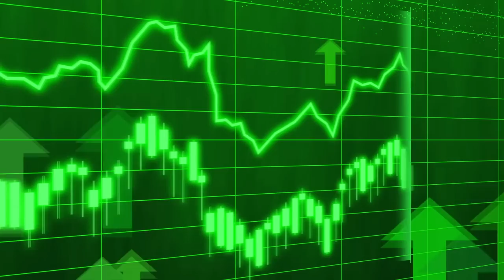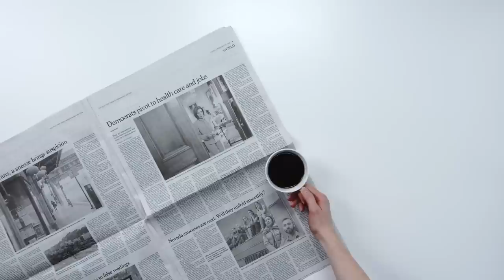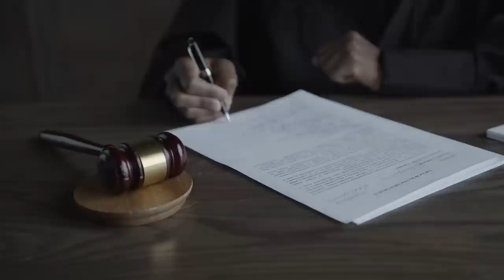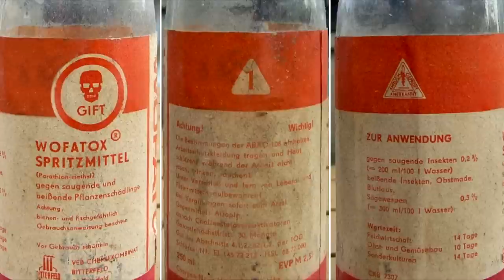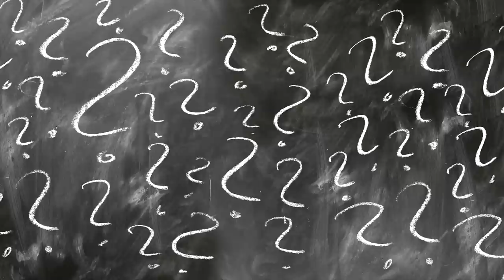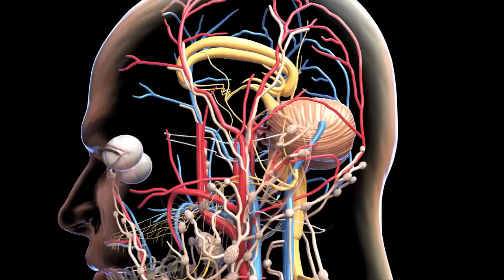13 der grausamsten Serienmörderinnen aller Zeiten! | Serienmörder Doku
Serienmörder Doku
Im heutigen Video geht es um 13 der schlimmsten Serienmörderinnen. Im Gegensatz zu männlichen Serienmördern, töten weibliche Serienkiller in der Regel ganz anders.
Doku Serienmörder

► Folgt auf Instagram:
► Inhalt:
Intro (0:00)
Beverly Allitt (1:15)
Amelia Dyer (3:17)
Rhonda Bell Martin (5:36)
Maria Swanenburg (7:18)
Miyoko Sumida (9:38)
Magdalena Solis (11:17)
Jane Toppan (13:36)
Gertraud Arzberger (15:46)
Amy Gilligan (17:47)
Vera Renczi (20:07)
Remedios Sanchez (22:23)
Marie Noe (24:17)
Irina Gaidamtschuk (26:12)
Outro (27:46)